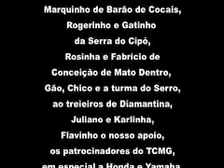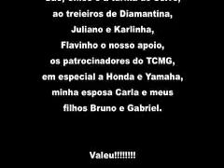Levantamento do Enduro do Ouro ao Diamante - Parte 05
Veja como foi realizado o levantamento do Enduro do Ouro ao Diamante 2007.
Dividido em 5 partes, o vídeo mostra as dificuldades, pessoas, treieros e as belezas de minas.
By Corrosivo Filmes ( more )